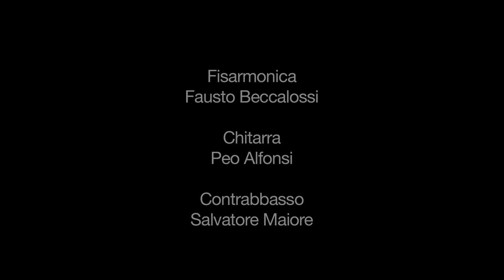Fausto Beccalossi /// Trio Ammentos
Fausto Beccalossi @ teatro delle ali
video: aiman barikhan

Trio Ammentos: Fausto Beccalossi (fisarmonica), Peo Alfonsi (chitarra), Salvatore Maiore (contrabbasso).